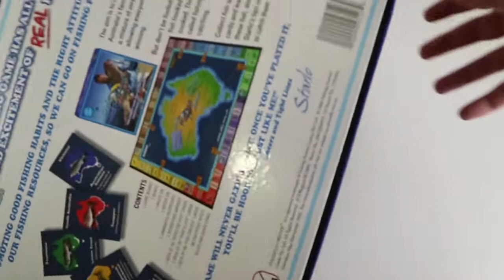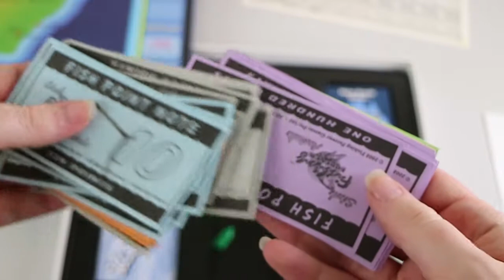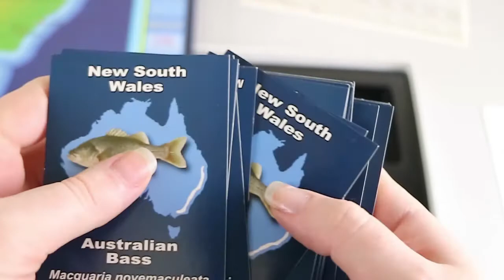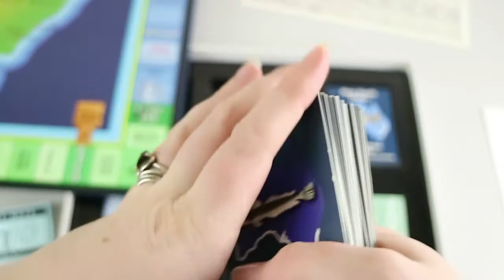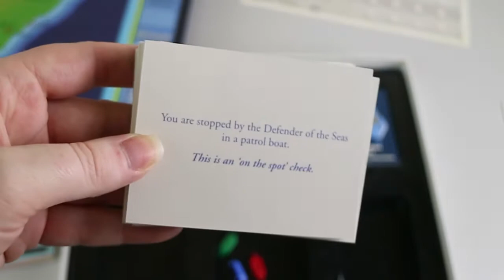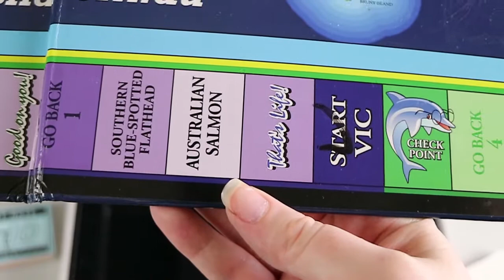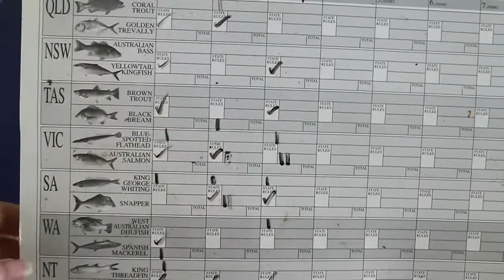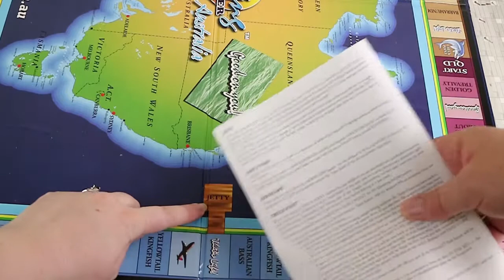Starlo Fishing Forever Australia Board Game Review | Board Game Night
We review the Starlo Fishing Forever Australia Board Game.